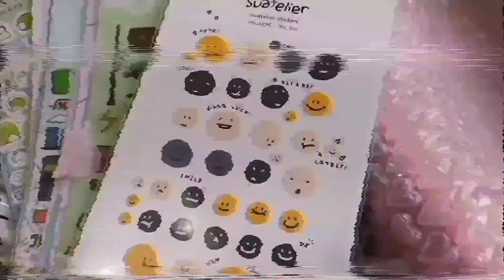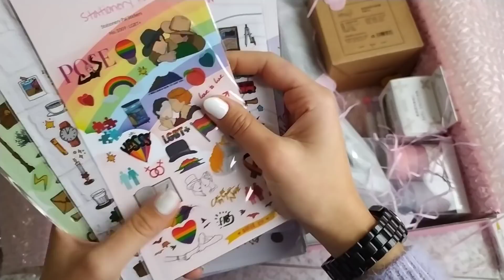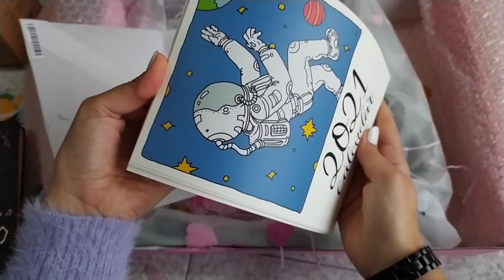mega stationery haul - with Stationery Pal